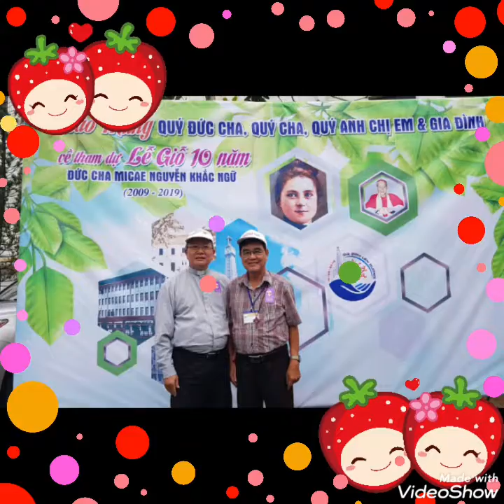Uong Nuoc Nho Nguon LX